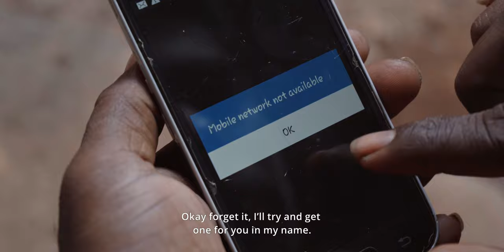Tower | Official Trailer | Jayesh Angane, Ruchita Shirke, Deva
TOWER | Watch Now on BookMyShow Stream | Short Film Of The Year

Our film is streaming live on @bmsstream 🎉

Go watch it online now and let us know your reviews! 🤭

"Pagalpan ki hadh aasman mein udte hua panchi jaise hoti hai bas hume zameen pe rehte udna aana chaiye"

Presenting the trailer of 'TOWER' - An upcoming Kutuhala Films production.

Do you remember the last time you heard sparrows and parrots chirp by your balconies, filling your home with nature's most melodious sounds? The last time you picked up a lone feather off the ground from their visits on trees nearby? It's been a while, hasn't it? Our advancements in ‘connecting people’ via phones may have made our lives better, but it has certainly robbed birds of their skies. They are dying, they are being forced to migrate to places safe enough for them to take flight in.

With this regional marathi short film, we at Kutuhala Films are throwing light on an issue close to our hearts. It is our way of enforcing a wake-up call.

So here's a glimpse of a project that has been nothing short of a labor of love, and of immense hard work.

Story, Screenplay and Directed by: Sanket Angane
Produced by: Pravin Gangwani
Cast: Jayesh Angane, Devendra Angane, Ruchita Shirke, Dinesh Angane, Ashok Bagwe, Gajanan Angane, Sakharam Parab, Nishikant Angane, Santosh Aparaj, Sachin Angane, Hritik Marathe
Cinematography: Lalit Shejwal
Sound Design: Shubham Khile
Mixing and Mastering: Gulshan Sharma
Gaffer: Piyush Thoravat
Editor: Lalit Shejwal
First AD: Pooja Gosavi
Second AD: Dinesh Angane
Art Direction & Set Design: Sanket Angane
Costumes: Pooja Gosavi
Key Grip: Shailesh Angane
Line Producer: Dinesh Angane
Dubbing Engineer : Shardul Pathare
Dubbing Head : Yogesh Bhide
Dubbing Studio : Youngisstan Studio
Camera Assistance and BTS: Vishal Kirdak
Drone operater: Mayur Patil
Graphics: Shirin Pitale
Subtitles & Content: Zainab Changi

Credits

| Kutuhala Films |

Kutuhala Films is an Independent Indian film group, aiming to blend a new language of storytelling; a language that blends Theatre and Cinema.
We present timeless stories which capture reality and issues existing in society.
We make movies which frame reality and the gradients of life.